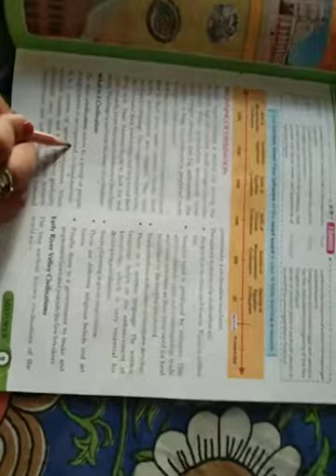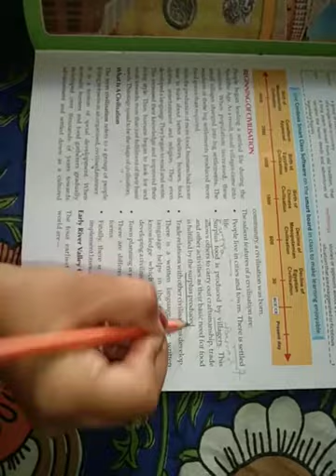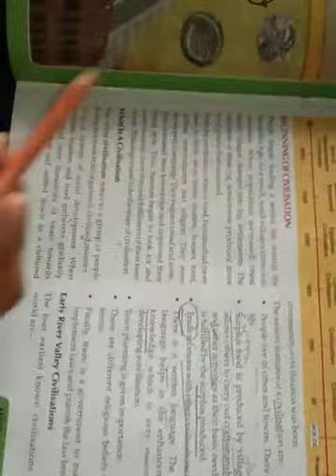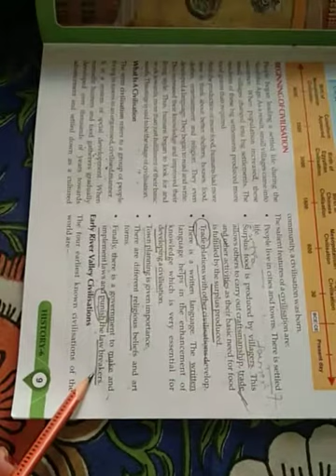Class 6th chapter river valley civilisation